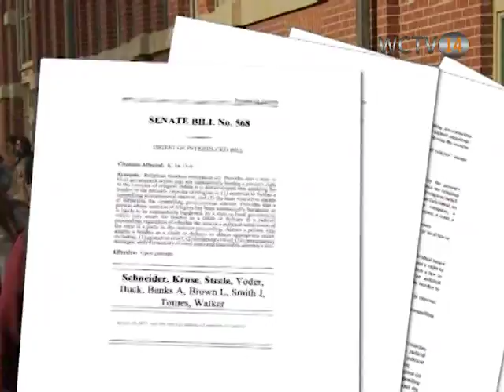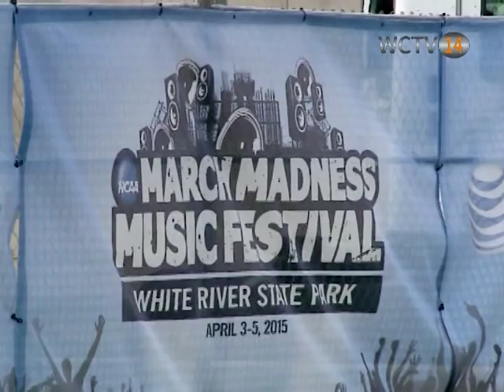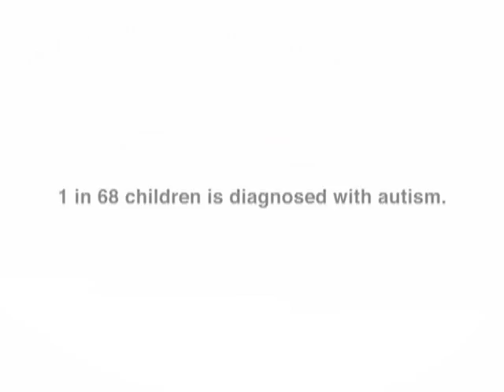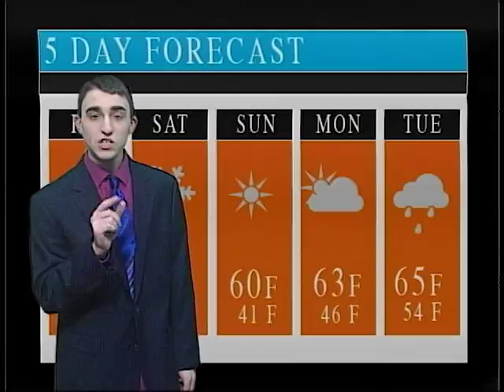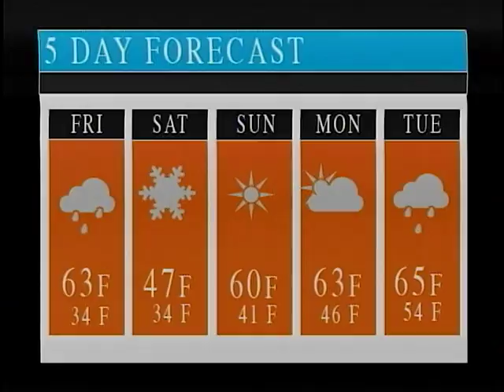Waynesburg University Newscast - 4/2/15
Ryan does the weather in this newscast from April 4, 2015. Weather forecast at 27:10. Ryan also makes news for being elected Student Senate Secretary for the 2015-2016 academic year. Story at 13:40.